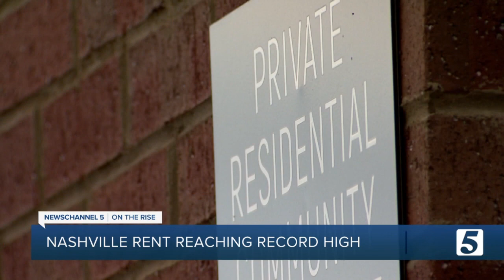Apartment rents hit record high in Nashville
We know how hot Nashville’s housing market is, but new data shows it's just as hot for apartment renters.